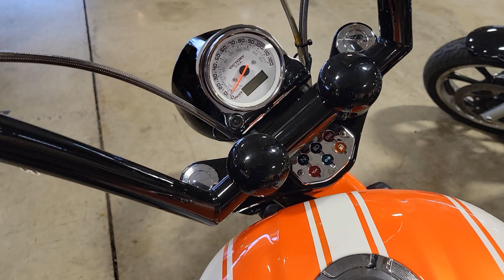Victory Vegas Jackpot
2009 Victory Vegas Jackpot quick look. Some cool added custom parts. V-twin 106ci/1731cc engine, 97 horsepower and 113 ft.-lb of torque. Six-speed manual, overdrive transmission. 250 mm wide rear tire, a 21" front wheel, raised tip-to-tail spine and split-tail fuel tank.